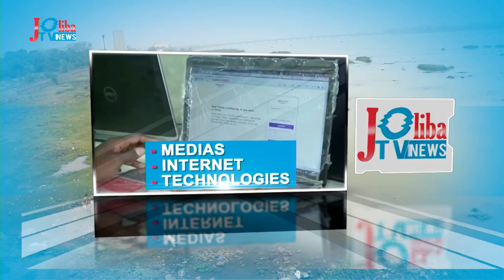Diffusion en direct de JOLIBA TV INFO